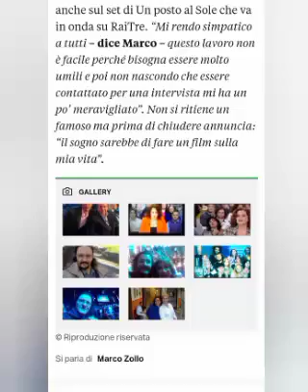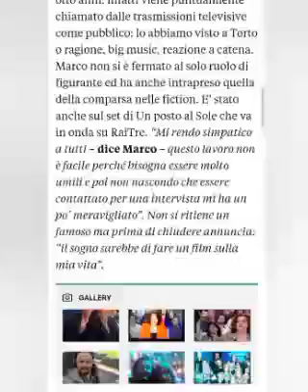Marco Zollo figurante in TV 2017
Video da parte di Fernanda Guerriero